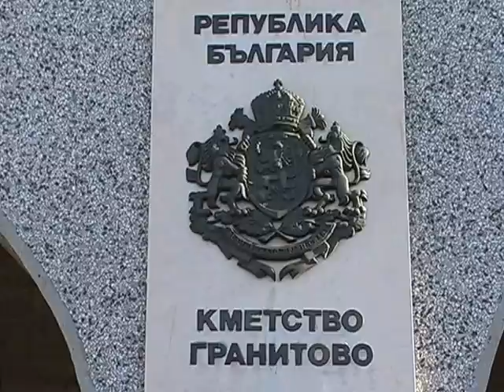Лазарки в село Гранитово